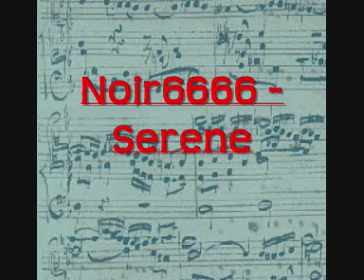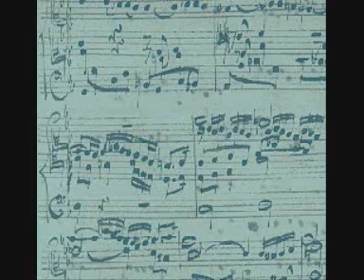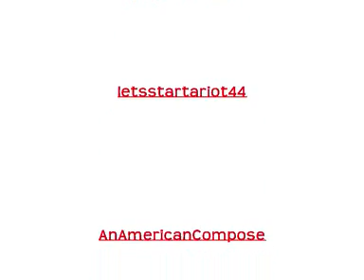The Composers of Youtube 3